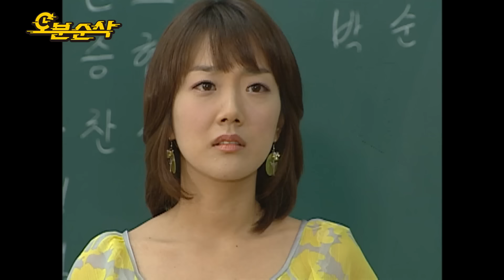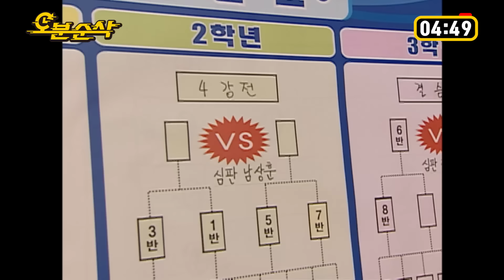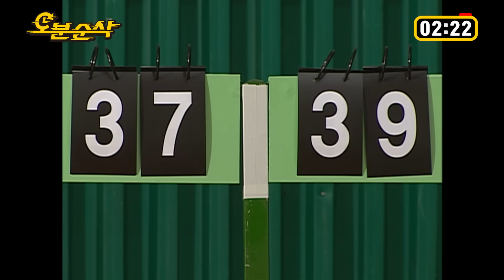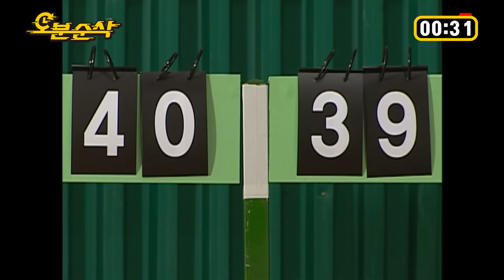에이스 윤호가 빠진 농구경기, 30초 남기고 승부사 투입?! | 거침킥⏱오분순삭 MBC070704방송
💛회차참고💛

거침없이 하이킥 (160회) WAVVE로 다시보기